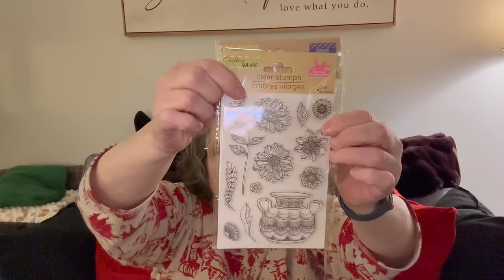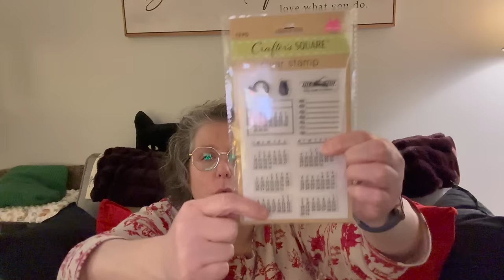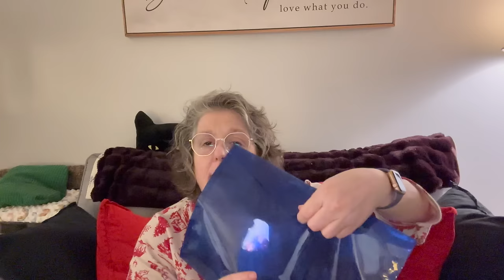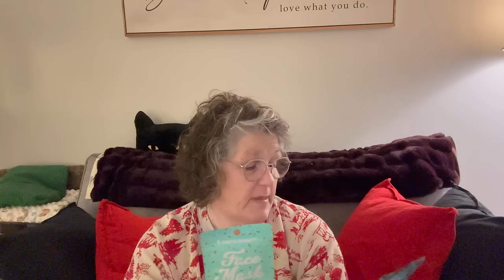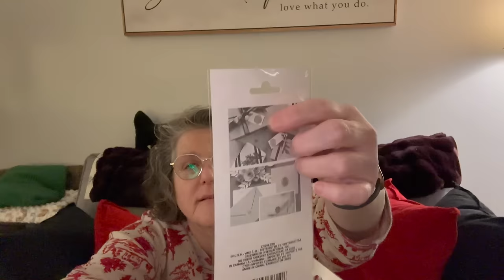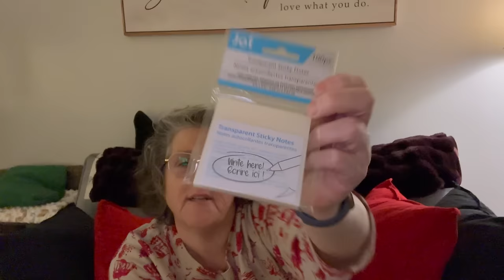Dollar Tree Haul | New Finds | Chickens!